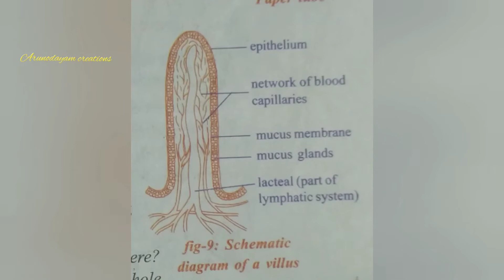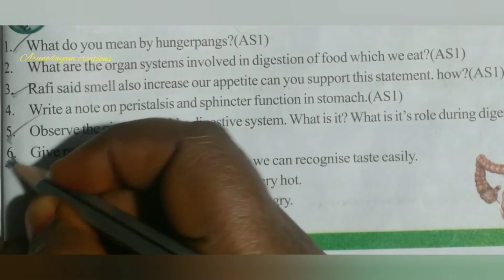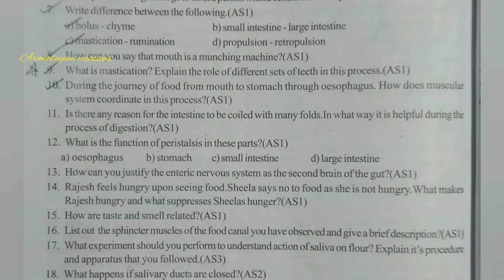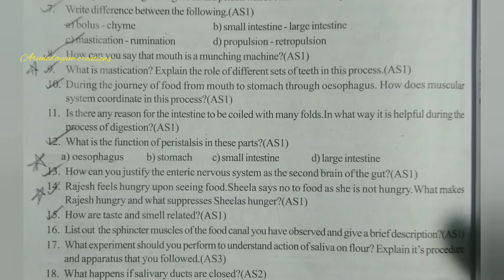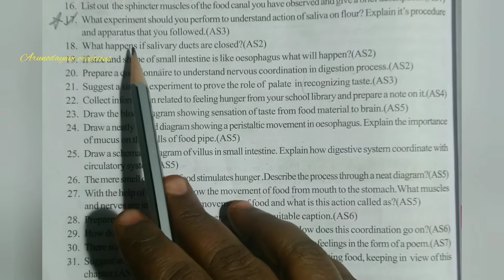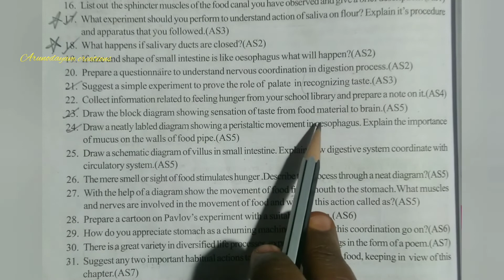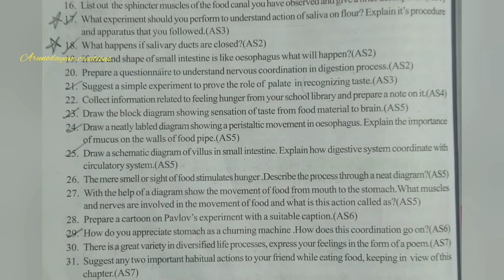Co ordination in life processes - Important Diagrams and Questions class10biology //Ap, Ts syllabus